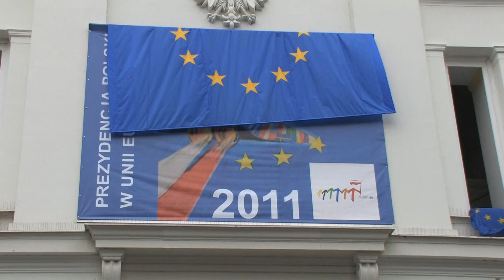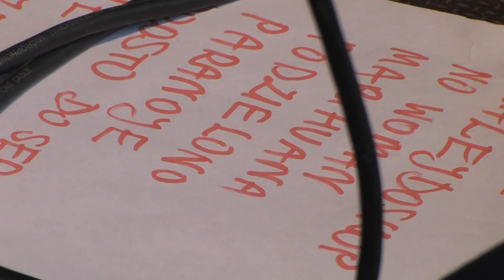Uroczyste rozpoczęcie Prezydencji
W samo południe uroczysty przemarsz z płyty Starego Rynku pod gmach Kujawsko-Pomorskiego Urzędu Wojewódzkiego zainaugurował Prezydencję Polski w Radzie Unii Europejskiej w Województwie Kujawsko-Pomorskim